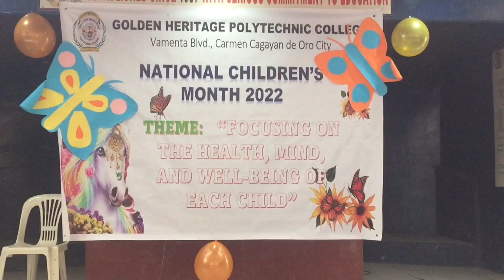VICOS CHILDREN MONTH AT GOLDEN HERITAGE POLYTECHNIC COLLEGE# Vickays life